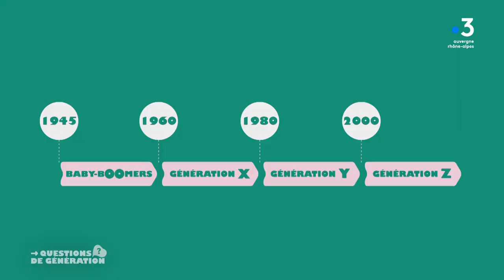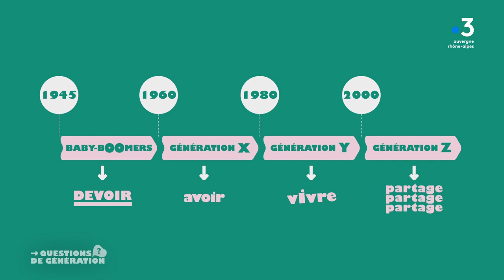QDG : Baby-boomers, générations X, Y, Z... comment cohabiter et travailler ensemble ?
Il faut que chaque génération comprenne comment fonctionne celle d'avant et celle d'après, pour éviter les malentendus. Les codes entre l'une et l'autre sont tellement différents. On les décode pour vous.

Retrouvez-nous sur :
Notre site web